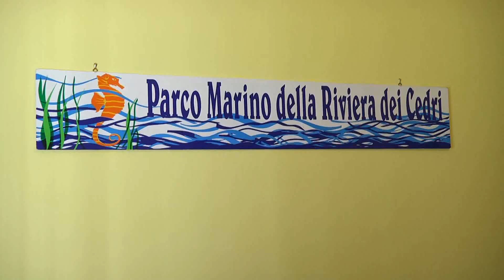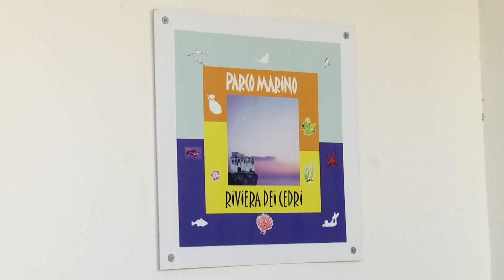Farò l'imprenditore, da Messina alla Riviera dei Cedri